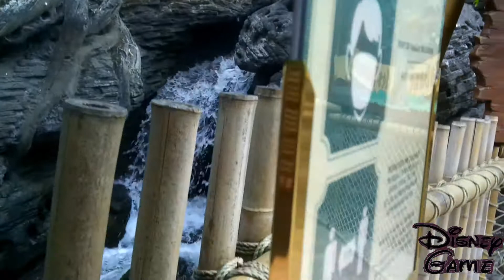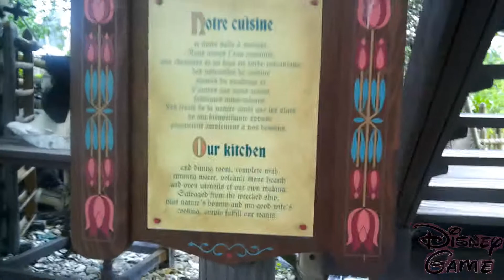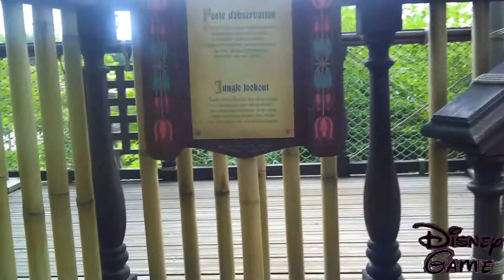Robinson Treehouse-Disneyland Paris 2020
Explore Robinson Treehouse at Disneyland Paris. The heart of Adventureland.